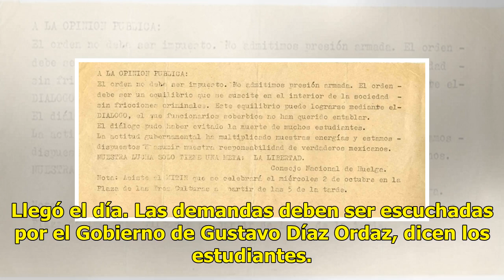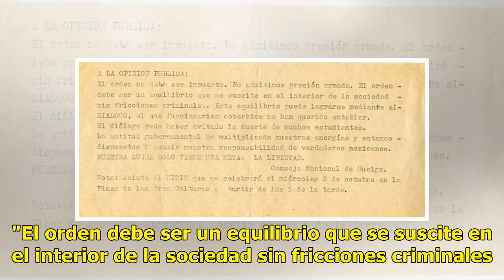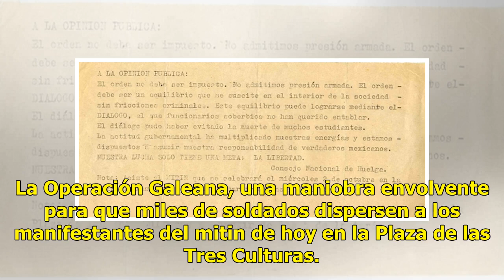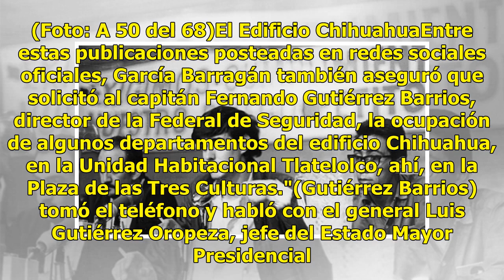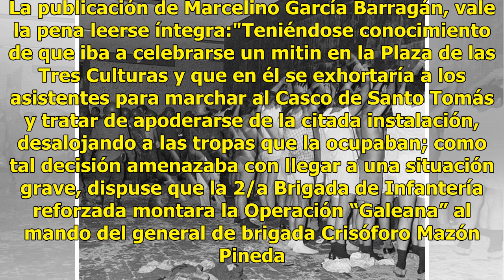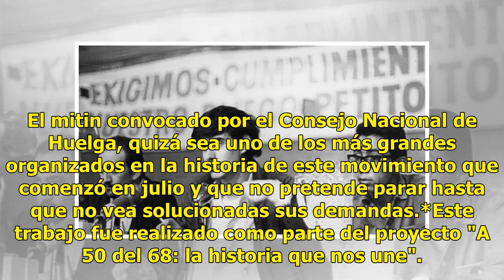A 50 del 68: Todo está listo para el mitin de este 2 de octubre en Tlatelolco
Llegó el día. Las demandas deben ser escuchadas por el Gobierno de Gustavo Díaz Ordaz, dicen los estudiantes. Estamos a diez días de que comiencen los Juegos Olímpicos en México y todo debe quedar listo para que la imagen de nuestro país no se vea afectada a nivel internacional de cara a un compromi...